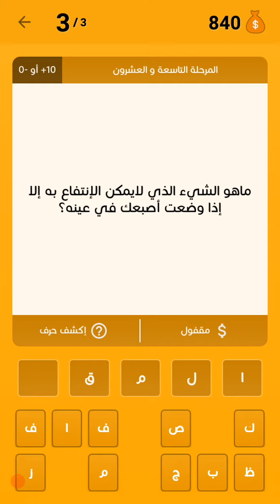ما هو الشيء الذي لا يمكن الإنتفاع به إلا إذا وضعت اصبعك في عينيه ؟ من 5 حروف